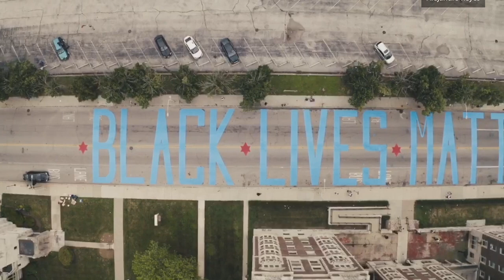Black Lives Matter mural painted on South Shore street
South Shore community members painted “Black Lives
Matter” on the street between 70th and 71st on Jeffery Boulevard.